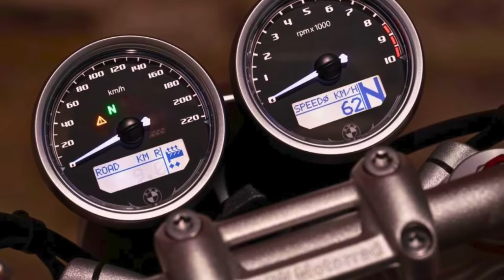7 New BMW Motorcycles For 2024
Welcome back to the channel. Today we bring you the insane list of 7 New BMW Motorcycles For 2024.
When you find out how amazing these bikes are, you will be astound.

BMW R 12
BMW S1000 XR
BMW R18 Octane
BMW R1250 RS
BMW R 12 nineT